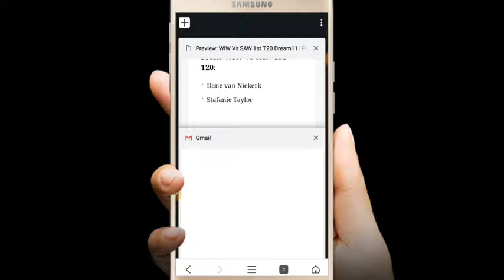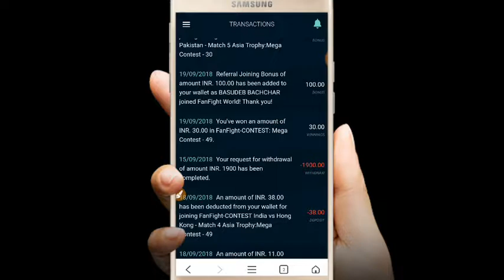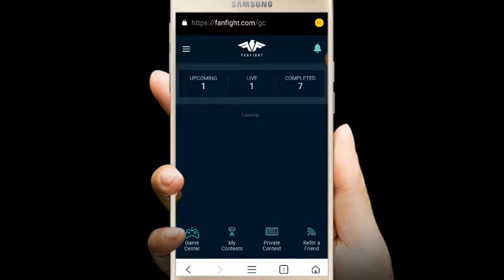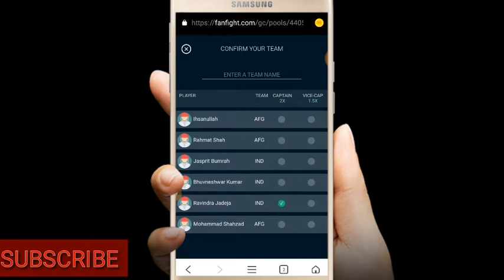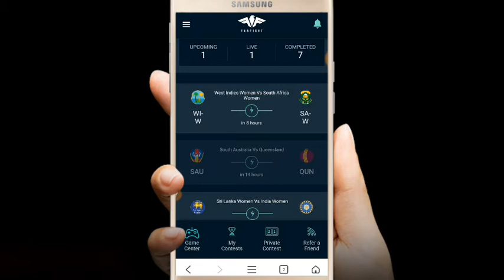FANFIGHT world's biggest fantasy site.signup get 100rs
(NOTES) IMPORTEND STEP YOU MUST ENTER REFFER COD. ( SMP43S)

Reffer cod   SMP43S